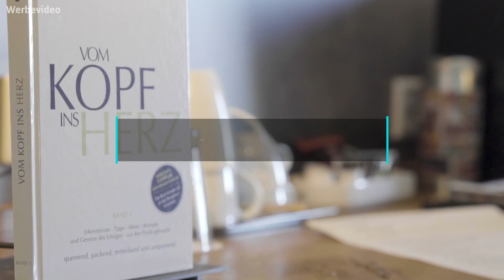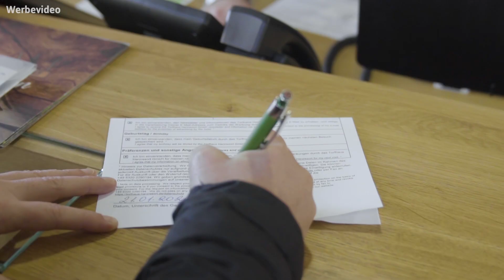Torfhaus HARZRESORT im Harz | Verträumte Winterlandschaft | Guru Check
Direkt neben dem Harzer Brocken ist das Torfhaus HARZRESORT der ideale Urlaubsort für die gesamte Familie. Was das Torfhaus sonst noch zu bieten hat, seht ihr im Video!

Urlaubsguru ist eine der größten Reisewebseiten in Deutschland. Neben günstigen Urlaubsangeboten findet ihr hier jede Menge Inspiration, wertvolle Tipps und Erfahrungsberichte aus allen möglichen Ländern.
Zahlreiche Videos aus der ganzen Welt warten auf euch! Viel Spaß beim Stöbern.